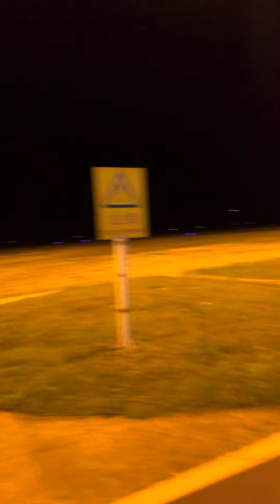Airport এ plane উঠার সময়